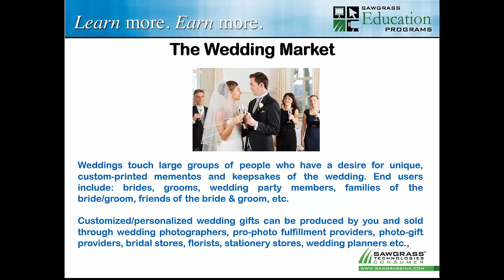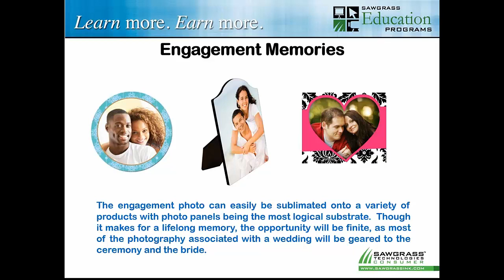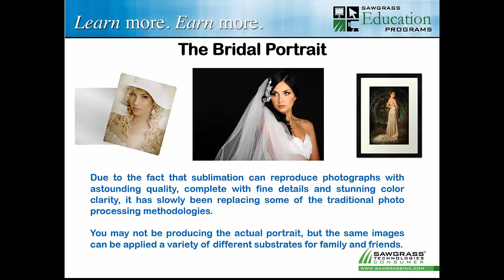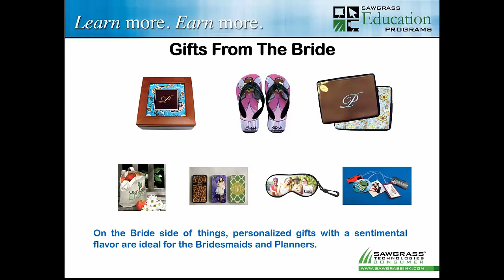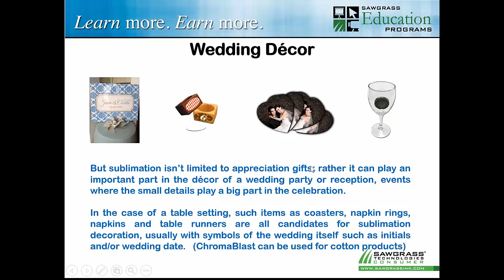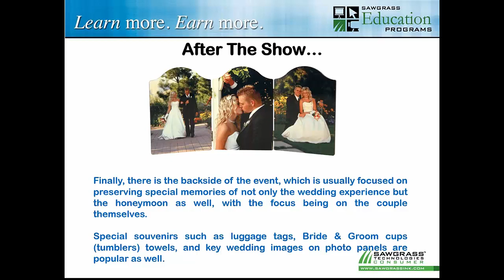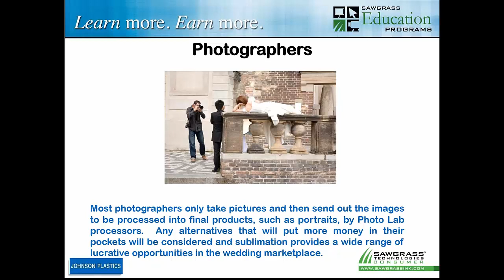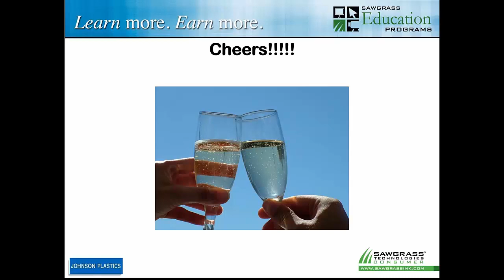Sublimation Target Marketing - Weddings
The wedding experience, from engagement, to gifts, to ceremonies, to celebration provides a myriad of opportunities for personalized digitally decorated products.  Tune in to learn about the cycles of the wedding experience, the typical products that you can produce and how to market to this $2.3 billion per year industry.